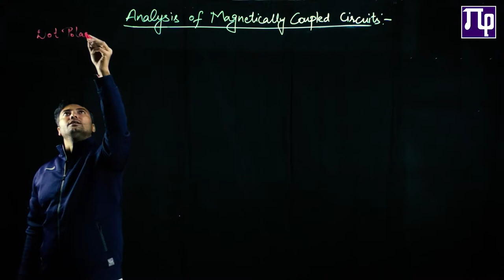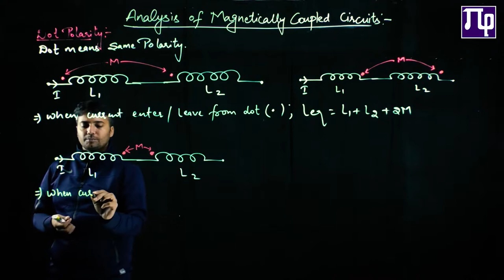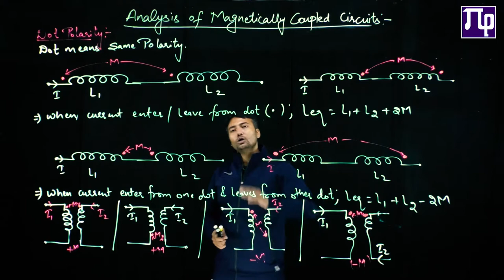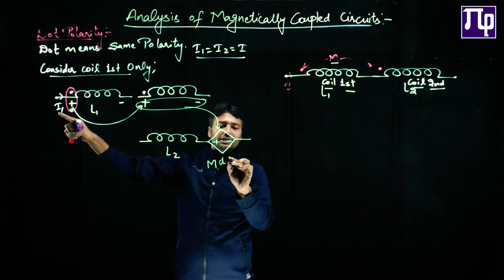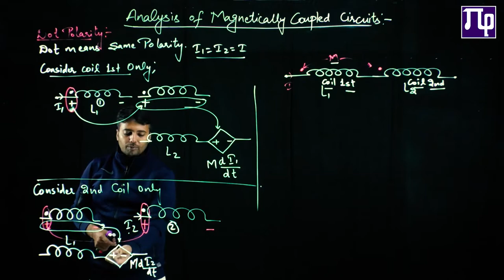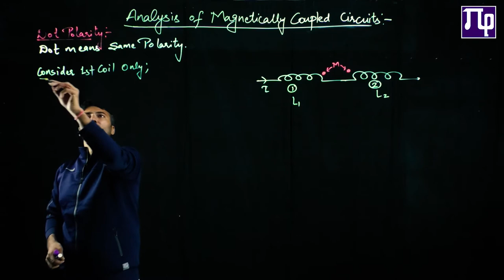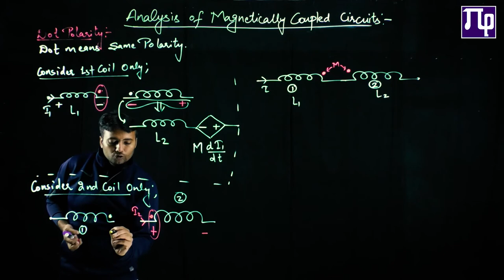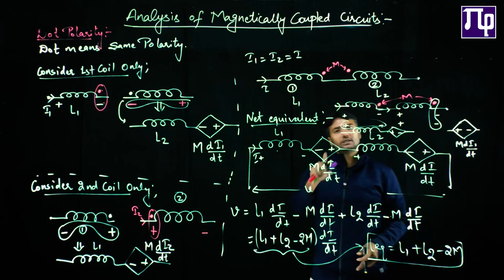Lec 9.3 Dot Polarity series connection